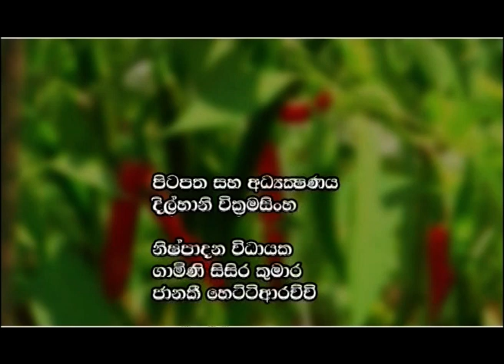මිරිස් වගාවේ කොළ කොඩවිමේ සංකිර්ණය හදුනා ගනිමු | Krushi Tv